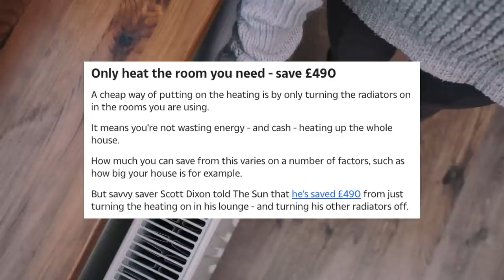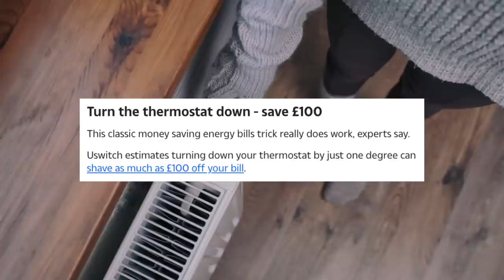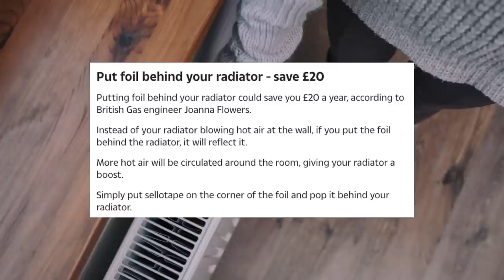Heat Your Home This Winter Tips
Let’s take a look at some of The Sun’s top tips for heating our homes this winter.

Draft excluder

Battery fan

Heat pads